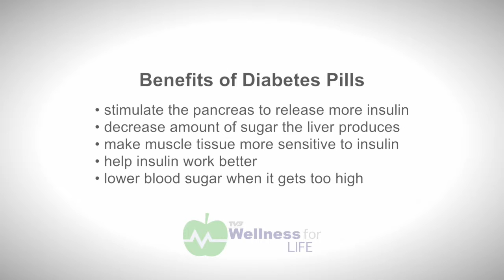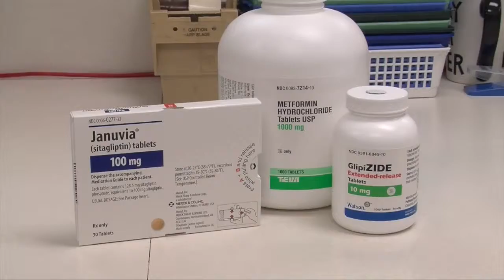Diabetes Medication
Pharmacists at Pelican Drug Health Mart talk about Diabetes Medicine.